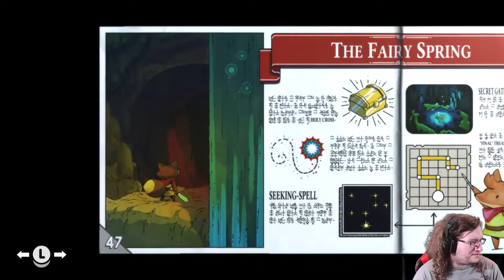Tunic, Part 40 - The Holy Cross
In Tunic we finally learn what the Holy Cross truly is...

Tunic is an Indie Zelda-inspired title that's been in development for years, starring a cute fox with a sword... in a green tunic. It finally released early 2022 on Xbox and in September 2022 on Playstation consoles and Nintendo Switch.